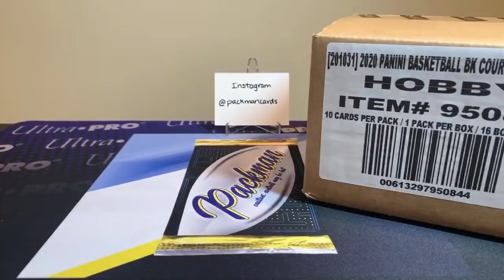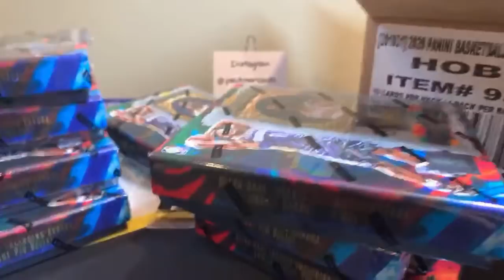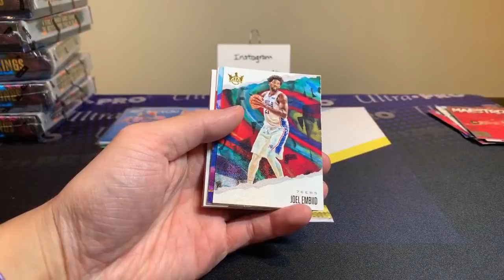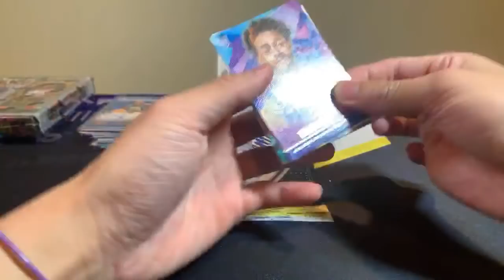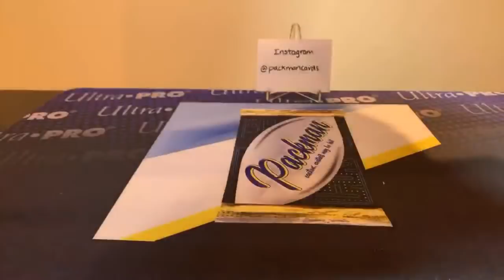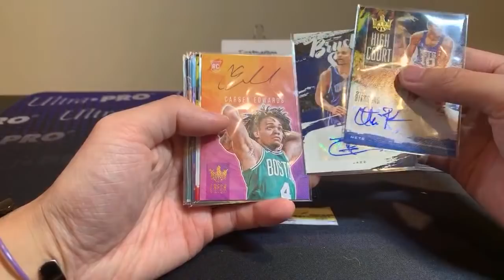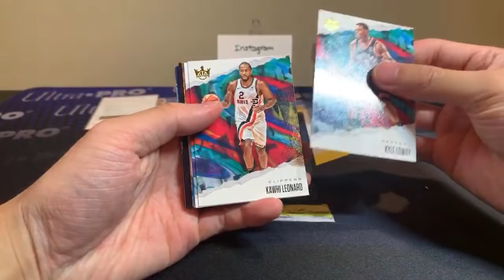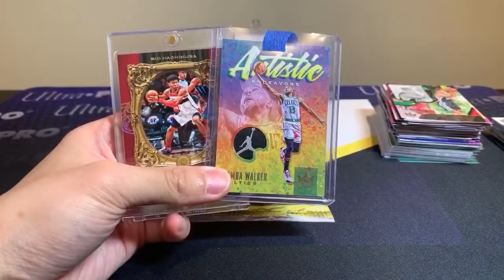*1/1, BIG ROOKIE CASE HIT & TOP ROOKIE AUTO* 2019-20 Panini Court Kings Basketball Breaks! 15 Boxes!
Break 1 start time - 20:08
Break 2 start time - 56:48
Break 3 start time - 1:15:40

Break 1:
Daniel Q - Atlanta Hawks
Paul M - Cleveland Cavaliers
Henry P - Toronto Raptors
Austin H - Milwaukee Bucks
Roy P - Houston Rockets
Jerred M - New Orleans Pelicans
Blake M - Los Angeles Lakers
David W - Phoenix Suns
Sydney S - Indiana Pacers
Pedro P - Sacramento Kings
Eric H - Golden State Warriors
Tyson R - Memphis Grizzlies
Stephen C - Orlando Magic
Christopher F - LA Clippers
Bryan H - Portland Trail Blazers
Eric H - Denver Nuggets
Alex J - Charlotte Hornets
Pedro P - OKC Thunder
Matthew N - Chicago Bulls
Thomas B - Miami Heat
Chhay H - Boston Celtics
Erwin B - Washington Wizards
Josh S - Philadelphia 76ers
Sean W - San Antonio Spurs
Spurscards21 - Minnesota Timberwolves
Haydn B - Utah Jazz
Chhay H - Detroit Pistons
Jeffrey J - New York Knicks
Ralph F - Brooklyn Nets
Devin P - Dallas Mavericks

Break 2:
Santana U - Phoenix Suns
Michael A - Dallas Mavericks
Gregory M - Charlotte Hornets
Andrew L - Brooklyn Nets
Andrew L - San Antonio Spurs
Brian L - Miami Heat
Andrew R - Milwaukee Bucks
Brian L - Portland Trail Blazers
Ralph F - Detroit Pistons
Kevin P - Chicago Bulls
Michael S - Golden State Warriors
Matthew N - Orlando Magic
Joe M - Memphis Grizzlies
Henny C - Washington Wizards
David W - Atlanta Hawks
Michael S - New Orleans Pelicans
Kosta A - Philadelphia 76ers
Joe M - OKC Thunder
Kosta A - Utah Jazz
Michael S - Minnesota Timberwolves
Sydney S - Denver Nuggets
Ultimate Collector - Los Angeles Lakers
Bob L - Sacramento Kings
Evan W - LA Clippers
Majd H - Toronto Raptors
Ralph F - Boston Celtics
Evan W - Cleveland Cavaliers
Evan W - Houston Rockets
Shawn R - New York Knicks
Dylan S - Indiana Pacers

Break 3:
Brian H - Phoenix Suns
Adam Q - New York Knicks
Glendon B - Dallas Mavericks
Eric F - Denver Nuggets
David W - Detroit Pistons
Sydney S - Atlanta Hawks
Simon F - Utah Jazz
Paul H - Houston Rockets
Kosta A - Orlando Magic
River M - Cleveland Cavaliers
Jr L - Portland Trail Blazers
Kosta A - Minnesota Timberwolves
Jonathan K - Indiana Pacers
Adam Q - Sacramento Kings
Adam Q - Miami Heat
Benjamin B - Boston Celtics
Benjamin B - New Orleans Pelicans
Miguel B - San Antonio Spurs
Eric F - OKC Thunder
Paul H - Golden State Warriors
Travis F - Brooklyn Nets
Chad G - Memphis Grizzlies
Benjamin B - Philadelphia 76ers
Andrew L - Charlotte Hornets
Jason M - Milwaukee Bucks
Connor M - Washington Wizards
Noah R - Toronto Raptors
Chris L - Chicago Bulls
Robert L - Los Angeles Lakers
River M - LA Clippers

Here are my next few group breaks! These are 8, 3, & 4 box breaks of 2019-20 Panini Court Kings Basketball. They are all random teams format. Each spot will cost $111, $45, or $60 (Break 1 to Break 3 respectively) shipped PayPal FF. The price includes one random spot, supplies used to protect cards, all the work involved, and all associated shipping costs. Thanks and good luck!

Rules:
You will get the cards pulled for the team you are assigned in the random. The random will be right before the break. No vet base ships. All autos, mem cards, and high value cards will be sleeved and toploaded. Rookies, numbered cards, inserts, etc may not each be individually toploaded and/or sleeved. The high value ones will be, but lower end ones may be protected in bunches. Like with all group breaks, you could walk away with a bunch of sweet cards, or no cards at all. Nothing is guaranteed. Because of this, there are no refunds. Make sure you know what you’re buying before you pay/purchase and are comfortable with the rules. By buying in, you are acknowledging you understand and accept the rules. This break is open to all countries as long as you pay the extra shipping. I will post the official break date and time on my Instagram and YouTube community section. Please allow a couple days for shipping. Text posts and any videos for the breaks will be deleted once they’re are full. This information will be in the description of the actual break video (which will not be taken down). Thanks and good luck!

Boxes in the break (from a sealed 16 box case):
-Break 1: x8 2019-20 Panini Court Kings
-Break 2: x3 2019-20 Panini Court Kings
-Break 3: x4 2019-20 Panini Court Kings

*If no cards are pulled for your team, know that you will not receive anything from the break. If you only have a few low value cards, I will contact you with the option for me to buy them and not have them shipped to you. It’s entirely up to you (so you can sell them and I can save on shipping). If I get no response, I will ship automatically.